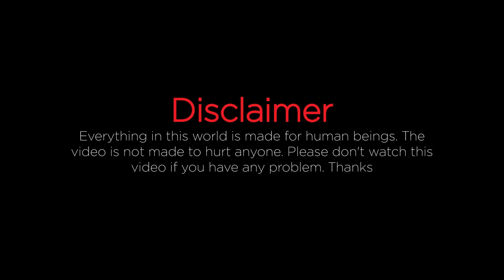Fastest Cow Head cutting skills In Bangladesh Part-4 ।। Butcher Bro